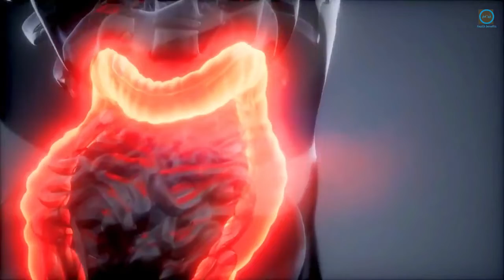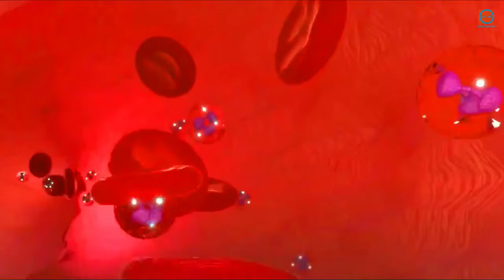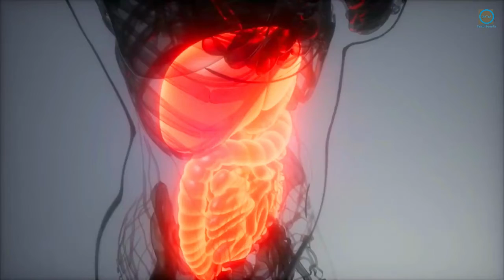Mung Bean Healthiest Green Bean To Eat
Have you ever heard about mung beans?

Super flavorful and easy to make, it will make your health stronger. Also called moyashi, meaning bean sprout in Japanese, it is a popular ingredient in Asian culinary. Its properties are even more nutritious than the bean itself.

According to Dr. Matheus Macêdo, Ayurvedic doctor, mung bean sprouts are a mundhal bean, known as lentil. It is also known by the Samhita as the best bean of all, the healthiest one.

The germination process maximizes the nutritional potential of foods, which is highly beneficial to our health. Isn't it interesting?

Let's see the benefits of mung beans:

Mung Bean Benefits
Prevents some brain disorders
Great for the digestive system
Protects against lesion
Helps with weight loss
Lowers stress
Immune system
Increases life expectancy
Detox effect

You can find bean sprouts in natural health stores, Asian markets, and even in online stores. If you find it, share your experience with us.

So, did you like learning about mung beans? A small but powerful grain that hasn't left my kitchen ever since I discovered it.